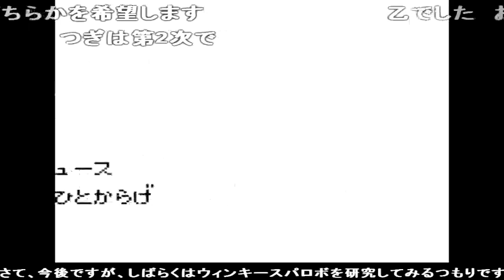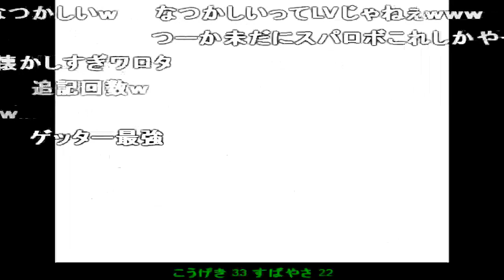コメ付き スーパーロボット大戦 【TAS】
サザビーよりゲーマルクが上なのか ↑それも偽米やで 回数制なの知らんかったなあ へー ここでサザビーを仲間にするよね ほえ～ 極めてるな あぶねw すげー だからヤケにドムは命中率低いと感じてたのか 詰められてるな～ 分かりやすいね なつかしい 渡れ
実際ゲッターのアニメでも3とかポセイドンはろくに出番なかったからな プルツーか?グレミーか? 攻撃の台詞しっかりこれなんだな 女の子っぽいピクドロン きっちりw ゲーマルクが二体も クィン・マンサはHP1で共鳴使うと仲間になる 熱血無しでこの破壊力
ジオングはイマイチ強くなかった またやりたいな 乙 かっちょいい おみごと! 終盤はガンダム系の敵ばっかだったんだな 見事なクリアだなぁ ファンネルだって元々宇宙でしか使えん奴やし また1残しかよww調整すげぇ うまい誘導だな ここでレベル上げたわ